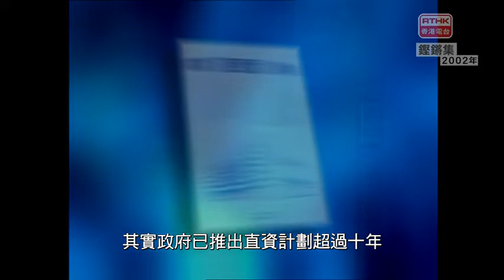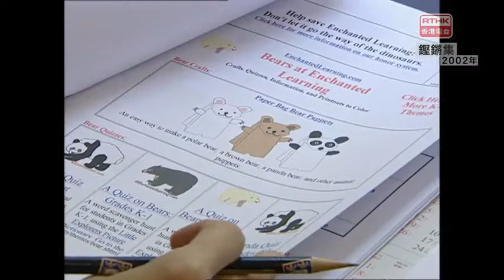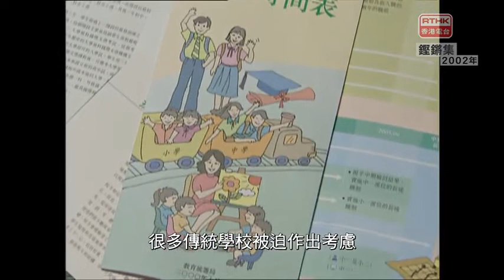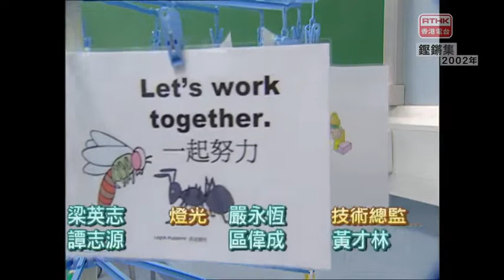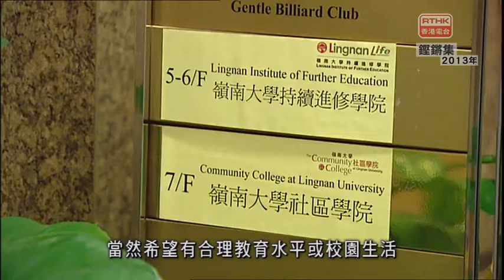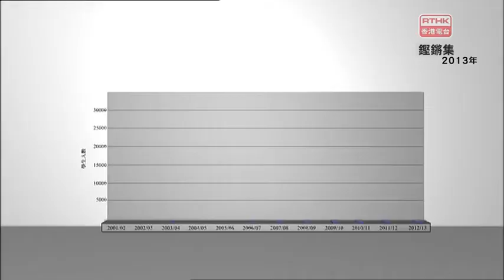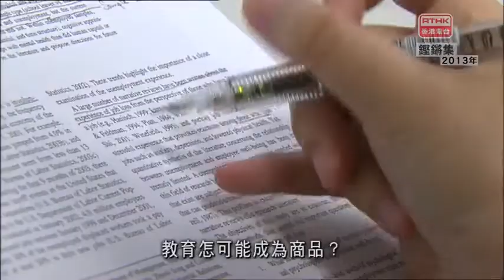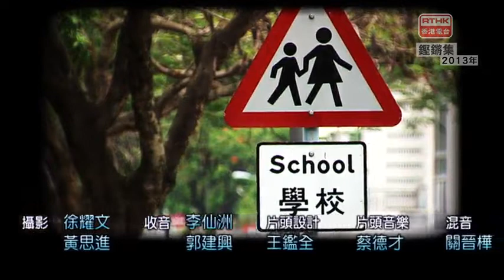第三十三集 「時代的記錄 - 鏗鏘集」 《鏗鏘集》2002年《家長掏腰包》2013年《路漫漫兮》